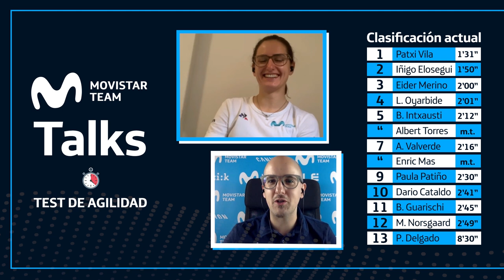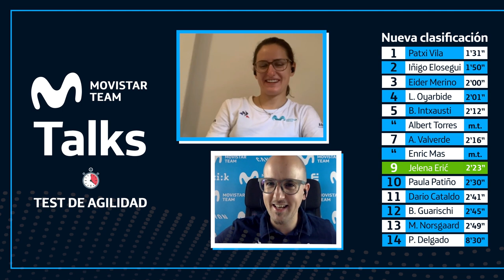Movistar Team Talks: Jelena Erić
Su fácil adaptación a un bloque 'azul' con el que correrá hasta 2023, la serie con que aprendió castellano, una mala noticia el pasado agosto y sus ganas de brillar entre las mejores. Serbia de nacimiento y alicantina de adopción. Uno de nuestros actuales referentes deportivos pasa por la segunda temporada del Vodcast de Movistar Team.

ÍNDICE

00:00 Intro
00:50 Test de Agilidad
04:28 Los Serrano como curso de castellano
05:23 ¿Otros idiomas?
06:02 España para ella
07:13 Sus orígenes en la bici
09:37 Devolver al ciclismo lo aprendido
10:54 Trotamundos
11:59 Su fácil adaptación al Movistar Team
13:09 Su mejor temporada: ¿por qué?
13:56 El susto de agosto
14:53 Se le hizo corto
15:50 Cómo es como ciclista
17:04 2021: mirar hacia arriba
18:09 Renovada hasta 2023
19:33 La Jelena fuera de la bici: arquitecta
21:02 Despedida